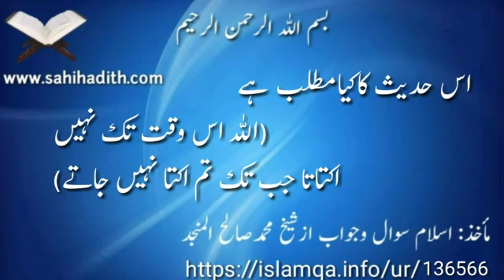اس حدیث کاکیامطلب ہے(اللہ اس وقت تک نہیں اکتاتا جب تک تم اکتا نہیں جاتے) 136566